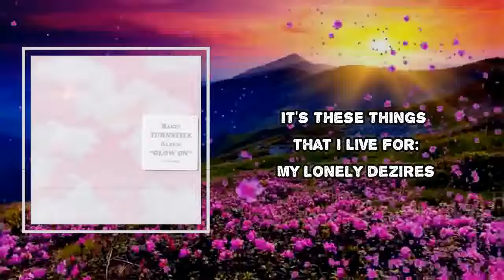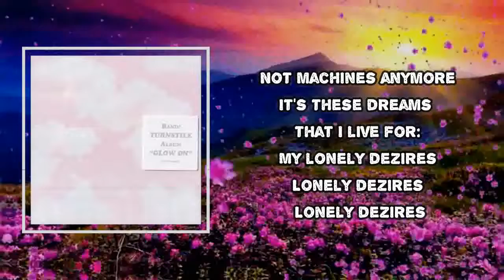Turnstile - LONELY DEZIRES (Lyrics)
LONELY DEZIRES  Lyrics:

Not on strings anymore
It's these things that I live for
My lonely desires
Not machine anymore
It's these dreams that I live for
My lonely desires
Lonely desires
Lonely desires
Glow on
Glow on
Glow on
Glow on
Glow on
Glow on
Glow on
Glow on
Glow on
Glow on
Glow on
Glow on
Glow on
Glow on
Glow on
Glow on